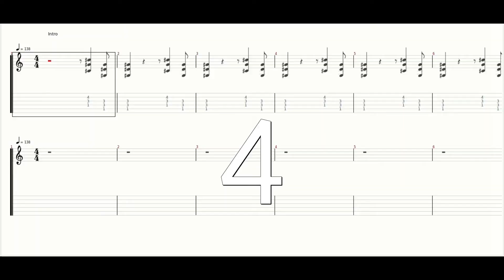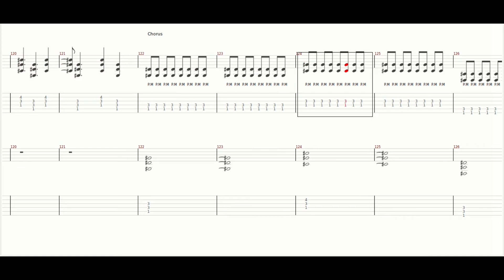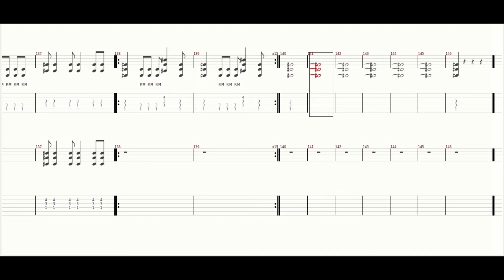Twisted Sister - Silver Bells - Guitars Karaoke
Hi, my name is Alessandro and I live in Italy. I love listening to the music and playing it. For my covers I play all instruments, I do recording, mixing, editing and mastering audio, shooting and editing videos by myself. I do it for passion.